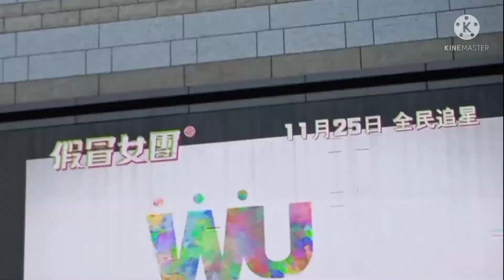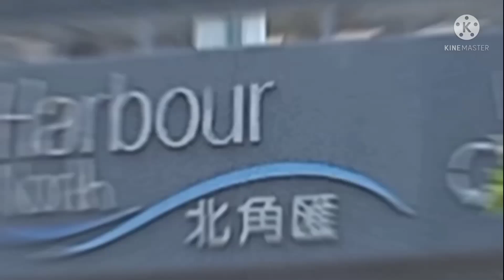HARBOUR NORTH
strolling around after vaccine